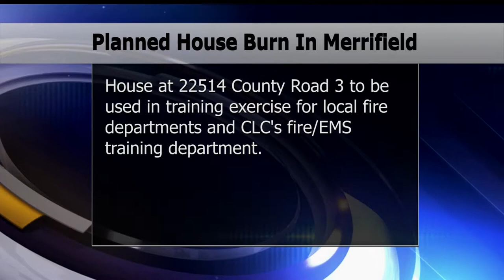Planned House Burn In Merrifield Could Impact Traffic